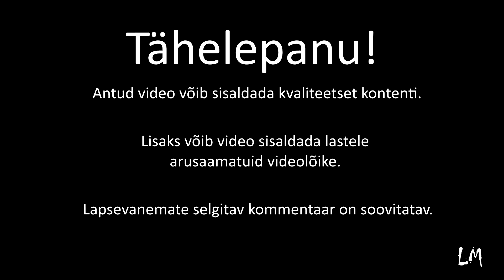Istoprocent Moments #277 - Kingituste Unboxing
Mida Istole kingiti?